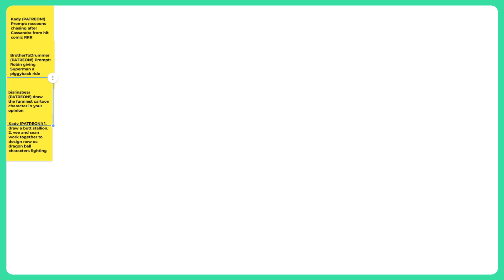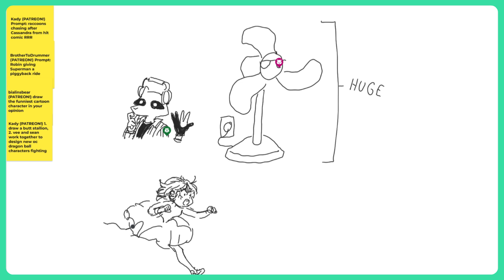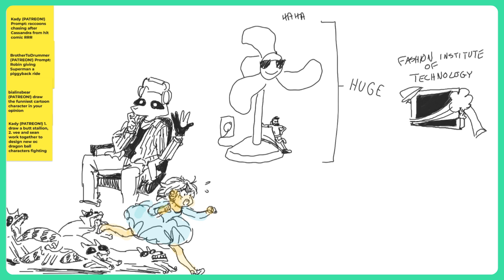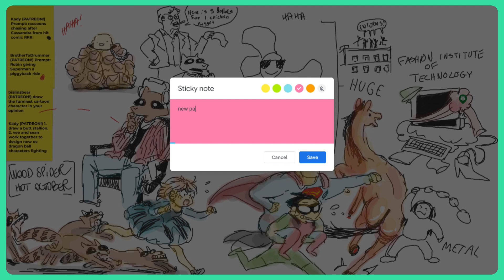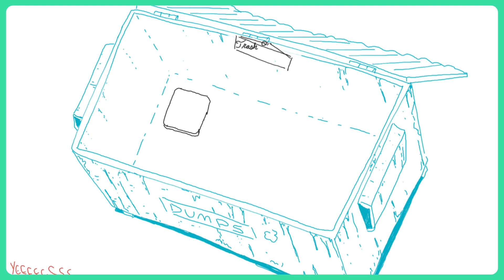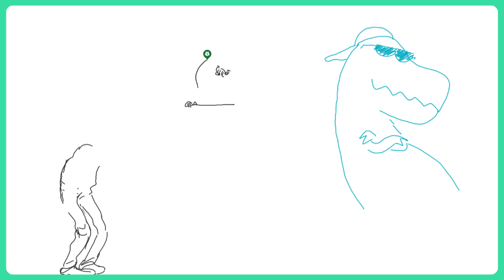ALEX KROKUS | CREATIVE BLOCK #113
Welcome to Creative Block! In this episode, we’re chatting with Alex Krokus! Alex is an animator, director, and cartoonist. He's done work for VICE, Buzzfeed, and Comedy Central. He just released a collection of his webcomics called "Loudest and Smartest".

Along the way, we chat about being an indie director, interning at Bill Plimpton's studio, being a cheese monger, and so much more!

While we talk, we doodle on a Google jamboard, where we draw from prompts we got on Twitter.

0:00 Intro
1:47 Directing indie animated shorts
18:13 Learning skills and new experiences
29:17 Getting the first job
30:12 Cheese break
33:58 Back to animation (breaking in)
42:14 First bad job
57:16 Balancing work and comics
1:12:41 Creative block
1:29:32 Humorous illustrations
1:36:10 Let him cook ideas
1:42:36 Making a successful/profitable webcomic
1:51:18 Budgeting time and money
2:08:06 Listening while working
2:12:34 Outro